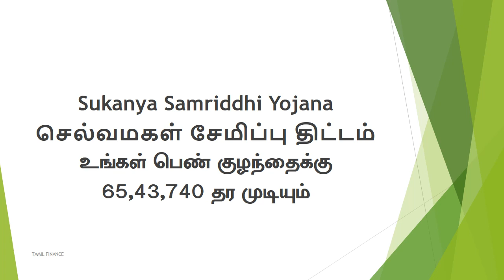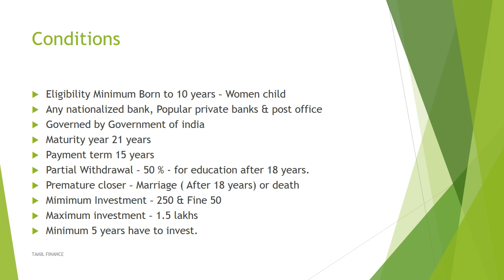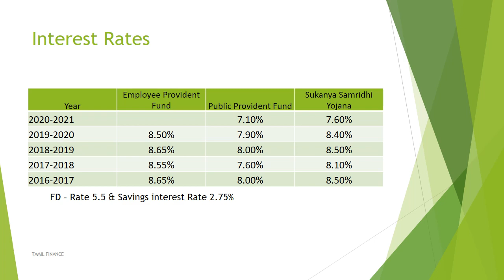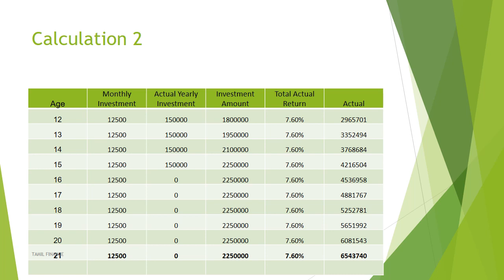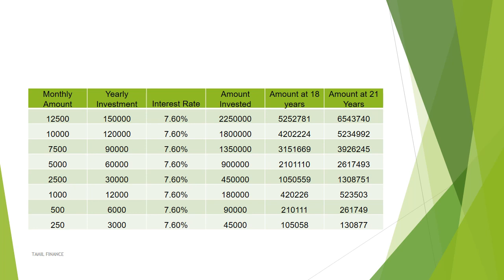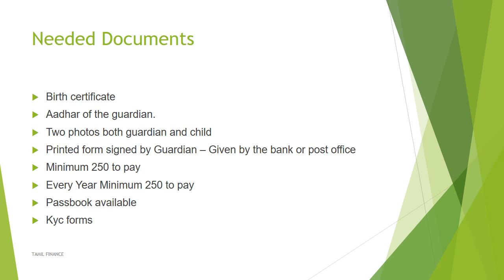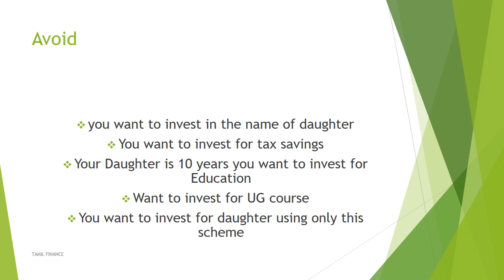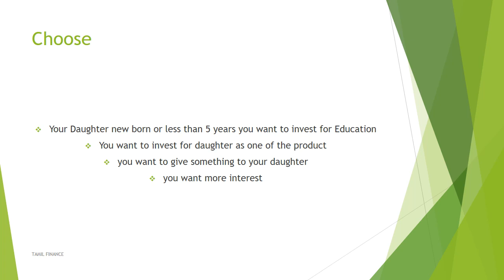Selva magal semippu thittam 2020| Suganya samridhi Yojana Benefits Explained in Tamil.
selvamgal semippu thittam tamil
selvamgal semippu thittam  Interest Rate
Selvamagal semippu thittam Comparison details with EPF and PPF
sukanya samridhi yojana calculator
Hoe much investment will grow.
Investment Growth chart
Selvamagal semippu thittam Who can choose
Who will not choose